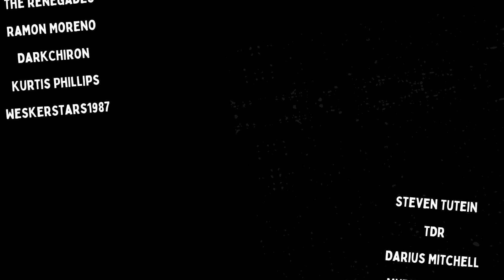Try not to laugh CHALLENGE 59 @AdikTheOne | Hatguy & @gnarlynikki React